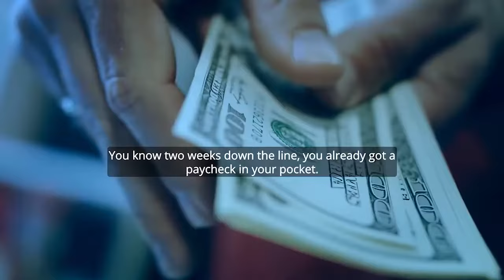Interview with Carlos Villapudua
Today we welcome Assemblymember Carlos Villapudua to the program. Villapudua represents Assembly District 13. We discuss  vocational training, rehabilitation, the water bond, and more

SacTown Talks is a podcast about California politics, policy and culture. We feature interviews with California political leaders, and analysis by experts and insiders focusing on the Capitol.

(04:59) Talking Villapudua’s water bond
(11:02) Budget and Problem Solver Caucus goals
(15:41) Vocational training and rehabilitation for the incarcerated
(23:33) Agriculture, manufacturing, and creating jobs
(29:38) From Sacramento State to the Capitol